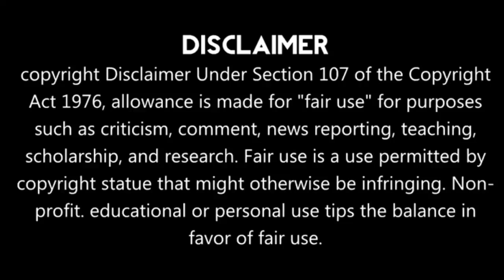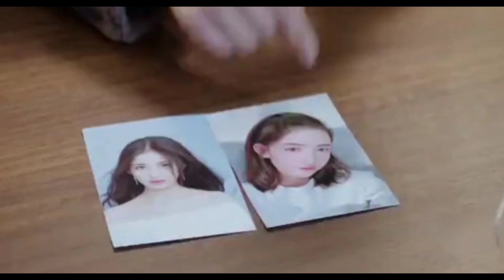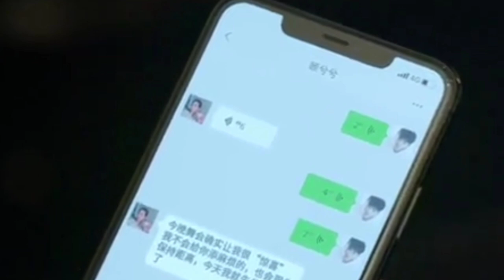Once we get Married বাংলা এক্সপ্লেনেশন I Contact Married I Episode 14 I#Oncewegetmarried